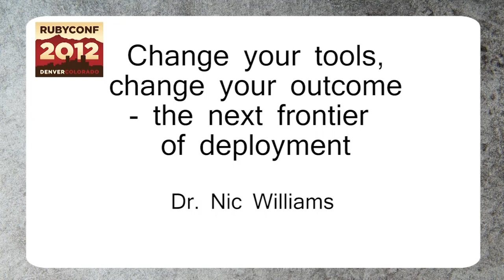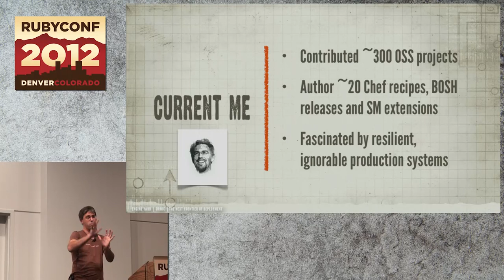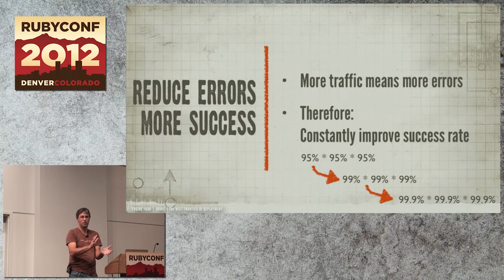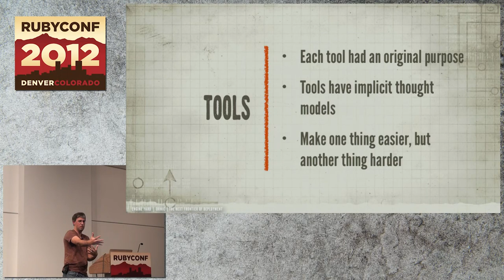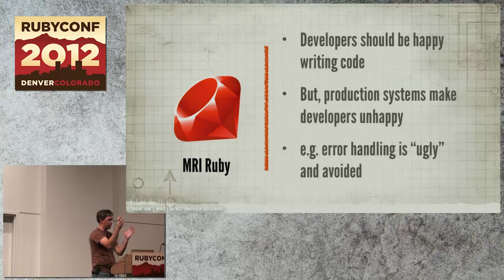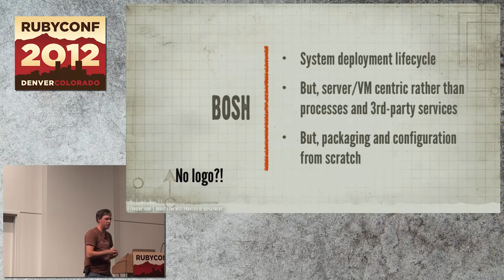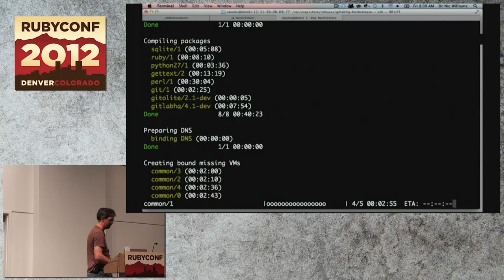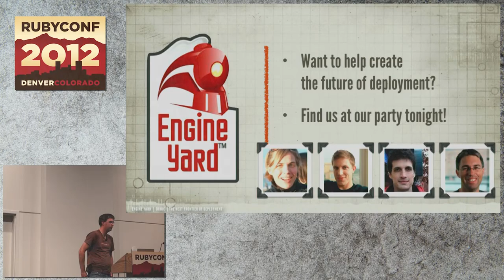Ruby Conf 12 - Change your tools, change your outcome by Dr. Nic Williams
When you type "cap deploy", "ey deploy", or "git push heroku master" your intent is to deploy your local application source to your running system on the Internet. That seems to be the point - you changed your code, and you want to Just Ship It. But what is your actual objective? Is it really to just "deploy app code changes"? Is this "app-centric" view and user experience satisfactory?

Code deployment is your intent on some occasions. On others you want to change your production environments for applications, or change scale attributes of your system, or change how applications and services within a system communicate with each other, or with remote services (such as facebook).

Is "app-centric deployment" the best mental model and toolchain for shipping changes to productions systems? Or is "environment-centric" or "node-centric", enabled with frameworks like Chef or Puppet, the most powerful & effective model of the system to allow you to deploy and manage change?

Or perhaps we should describe the entire system - all the apps, all the system dependencies, all the interconnections, all the scale attributes - and command it to come into existence? To command the system to go from nothing to v1 to v2 to v3, where each version includes changes in attributes of the system.

Where should configuration/manifests/attributes go? Source code files in the config folder? PaaS configuration or environment variables? Or should components of a system dynamically discover information about itself and configure itself?

Perhaps we need the benefits of a "system-centric" build toolchain, with an "app-centric" user/developer experience to trigger deploys, with a "node-centric" experience for sysadmins.

In this talk, we will reflect on the current state of deploying production systems, including build/deploy toolchains, and continuous deployment. We'll look at the attributes of a complete system, how we explicitly or implicitly describe them and their relationships, and how to orchestrate changes in the system - from app-centric, node-centric and system-centric views.

Let's discuss the difference between deployment in month 1 and living with your system for the next 59 months.